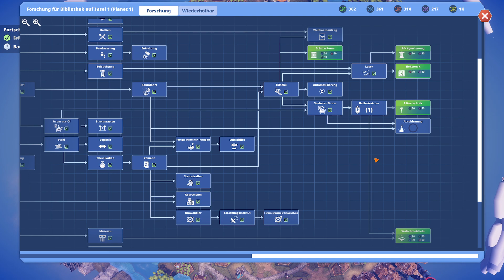Diesen giftigen Schleim wird es bald nicht mehr geben! | [E24] | BEFORE WE LEAVE / DEUTSCH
Entdecke neu, was verloren ging und entwickle deine wiedergeborene Zivilisation – Before We Leave ist ein Aufbauspiel, das in einer gemütlichen Ecke des Universums angesiedelt ist. Sammle, züchte und verwalte Ressourcen, um deinen Siedlungen Wohlstand zu schenken, und teile deine Ressourcen zwischen deinen Inseln und Planeten aus Sechsecken auf. Genieße den entspannenden Spielfluss, während deine Gesellschaft expandiert und du in deinem Tempo ein Sonnensystem aus glücklichen Planeten erschaffst. Doch nicht immer läuft alles nach Plan – nutze deinen Verstand und suche Lösungen, um die Herausforderungen zu meistern, denen sich die Ahnen einst stellten. ~ Steam Beschreibung

BEFORE WE LEAVE
Entwickler: Balancing Monkey Games
Publisher: Team17
2021
Kommentiertes Gameplay auf deutsch bzw. bayrisch von Boarischa Bua.